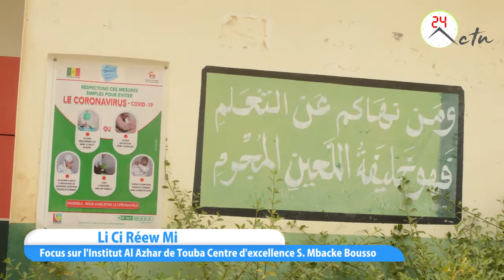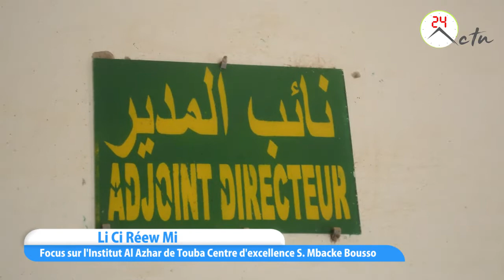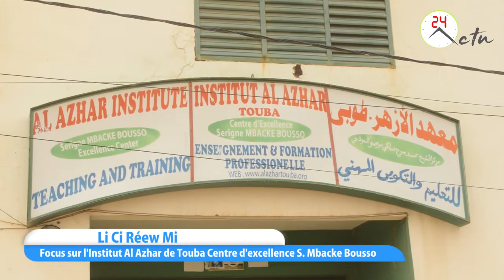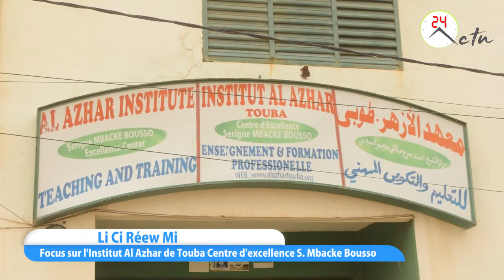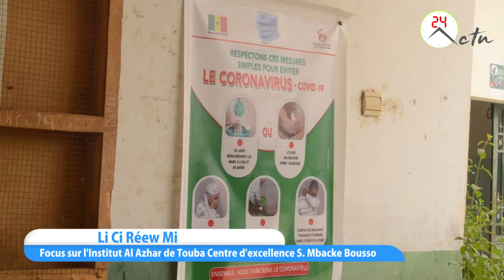Li Ci Réew Mi : Focus sur l'Institut Al Azhar de Touba Centre d'excellence S Mbacke Bousso